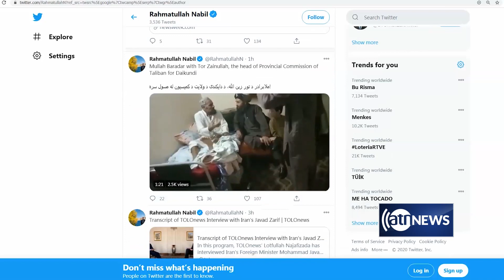Taliban deputy head holding ‘consultations’ on peace talks with clerics and leaders